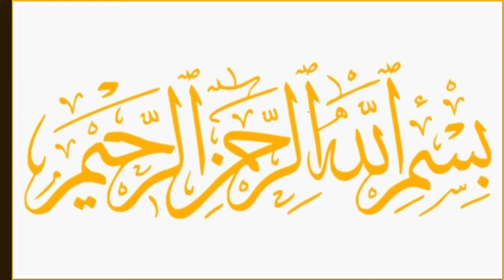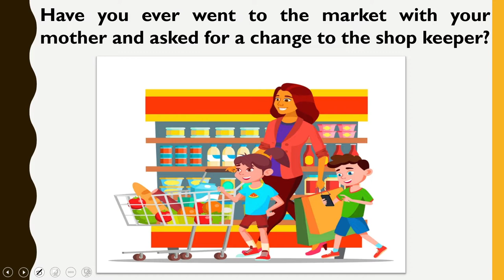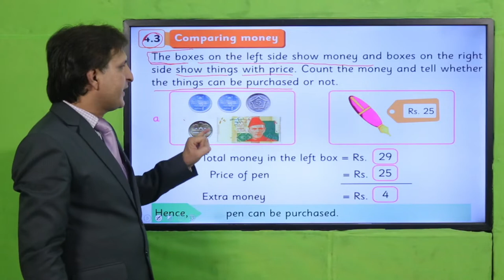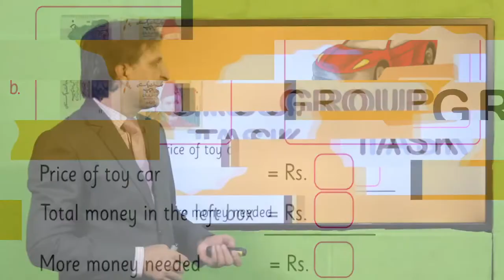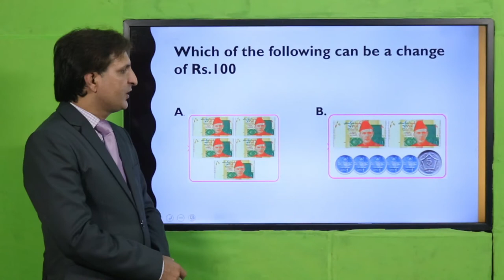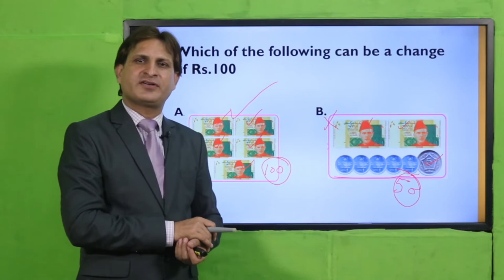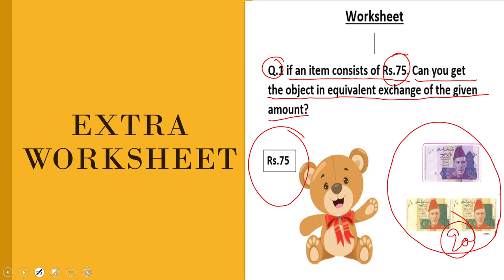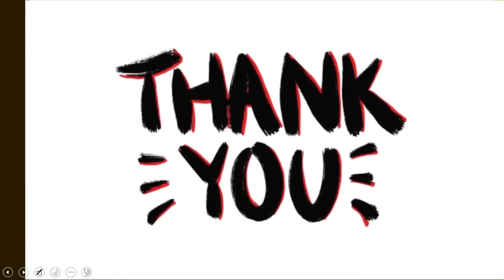Math Grade 1 Unit 4 Lecture 7 || SNC 2020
• Recognize money change up to 100 to its equivalent denominations. With the help of different examples
 independently

1. PowerPoint Presentation

2. Lesson Plan

3. Worksheet/Activity

 students will learn to recognize money change up to 100 and its equivalent denominations. They will develop fundamental skills in counting and identifying various coins and bills. For instance, if the change is 45, they will learn that it can be made up of one 20-rupee note, one 20-paisa coin, two 2-rupee coins, and one 1-rupee coin. Through practical examples and interactive activities, they will grasp the concept of addition and subtraction while dealing with money. This knowledge is essential for everyday transactions and lays the foundation for financial literacy. Students will gain confidence in managing money and making informed choices.